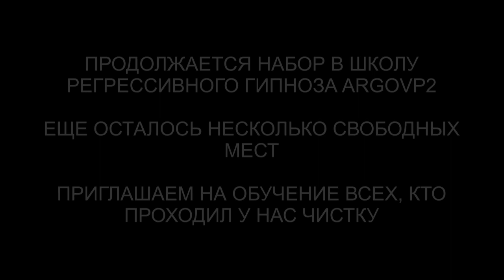Гуманоид с Сириуса | Дракон | Лизард | Джинн | Бес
✅ По вопросам сеансов - администратор Ольга Гуманоид с Сириуса | Дракон | Лизард | Джинн | Бес | @ARGOVP2
00:00 Голограмма у Анны
01:10 Интерференты в биополе
01:59 Реверс энергий
02:13 Гуманоид с Сириуса
02:44 Лизард матка
03:45 Кто в доме
04:15 Светлые энергии
04:38 Порталы в доме
06:02 Лярвы
06:41 Лизард и боль Анны
07:20 Бес снимает затемнения
07:49 Джин и пыль
08:24 Лизард наматывает клубок
08:43 Синий Дракон
09:19 Кто подключен к ребенку
10:50 Отпускаем интерферентов
11:23 Ли на связи
12:11 Мы закончили чистку
12:30 Куратор в комнате
13:40 Подарок для Куратора
15:25 Солнечная Душа